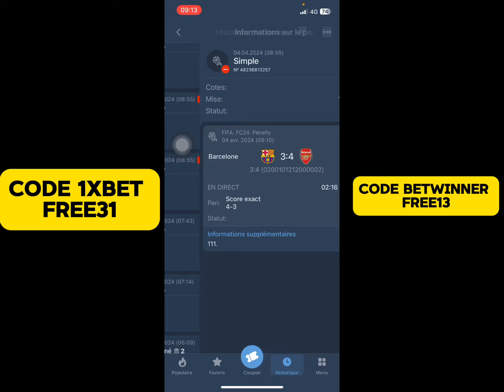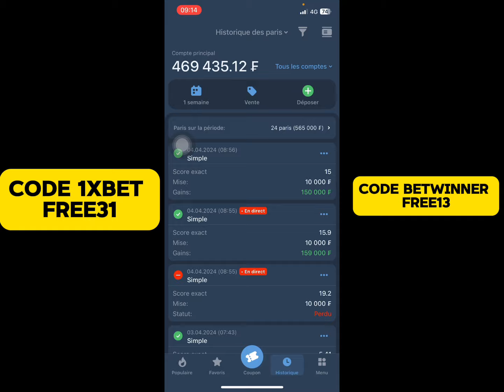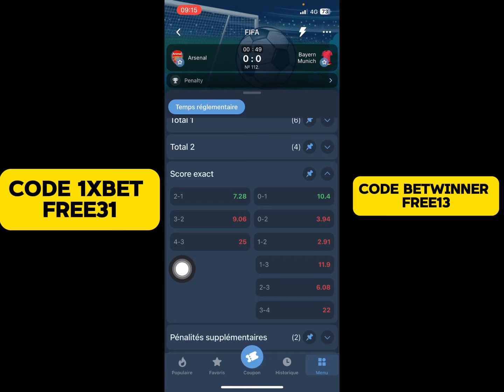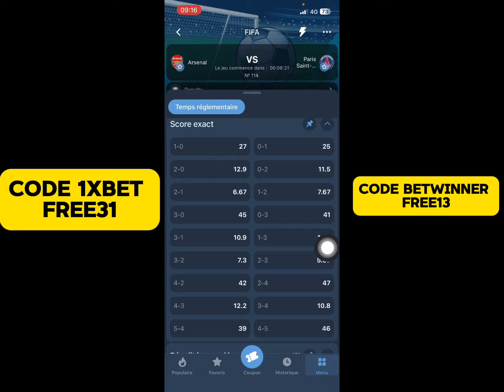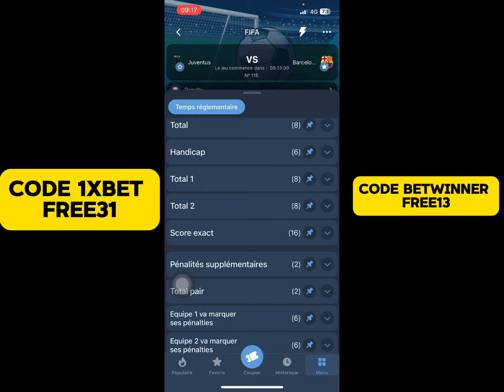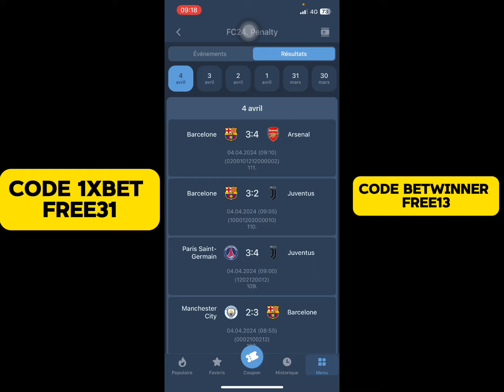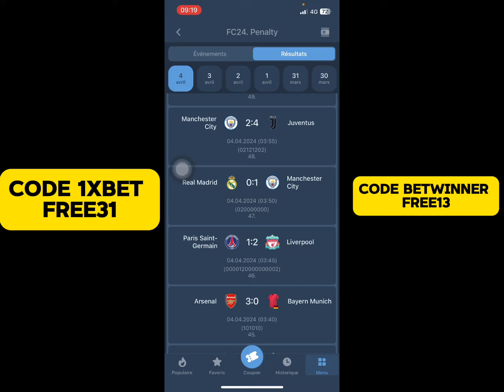Valider Des Scores Exacts Sûre à 99% / FIFA 24 PENALTY FAILLE INCROYABLE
Je suis ravi de vous présenter un moyen incroyable d'optimiser vos gains en utilisant les scores exacts dans le jeu FIFA 23 PENALTY. 🎮💰 Grâce à nos prédictions précises, nous vous aiderons à trouver les meilleures stratégies pour maximiser vos profits tout en vous amusant avec ce jeu passionnant. Avec nos analyses approfondies, nos conseils avisés et nos prédictions fiables, vous pourrez tirer le meilleur parti de vos sessions de FIFA 23 PENALTY. 📊⚽️